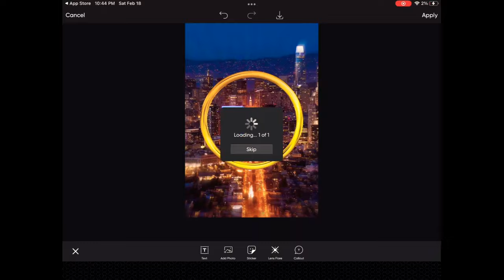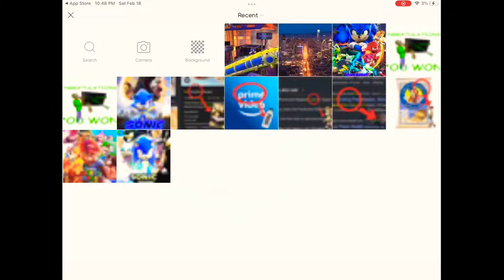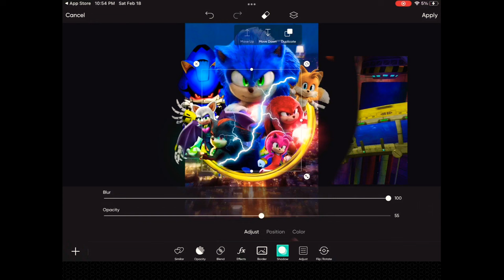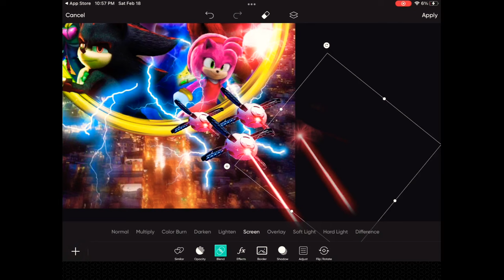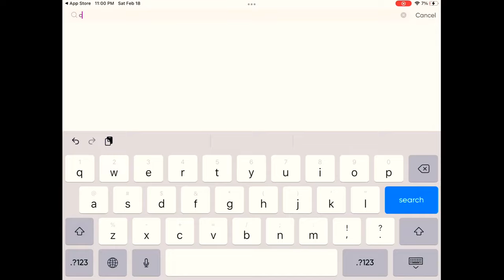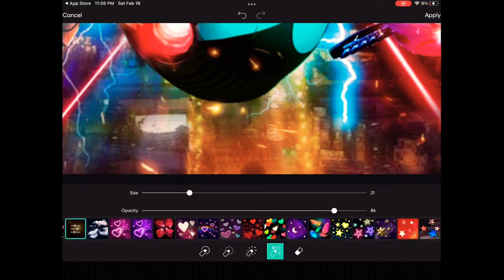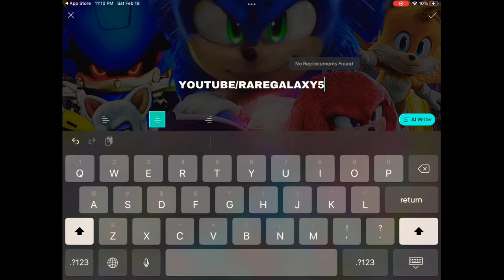[RareGalaxy5] Making A Custom Sonic Movie 4 Poster! #9 (Looks Cool!)